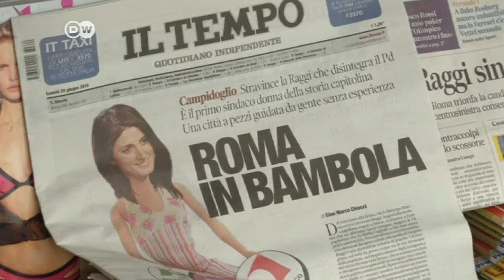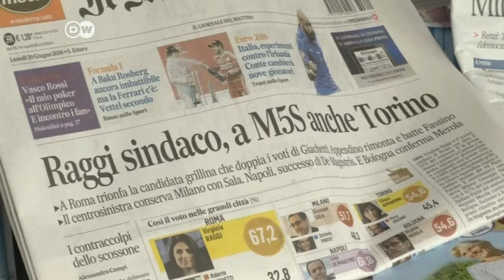Italien: Sieg für Fünf-Sterne-Kandidaten | DW Nachrichten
Die Hauptstadt Rom und die Autostadt Turin werden künftig zum ersten Mal in der Geschichte von Frauen regiert, noch dazu von ziemlich jungen Frauen. Die beiden gehören der europakritischen Fünf-Sterne-Bewegung an.